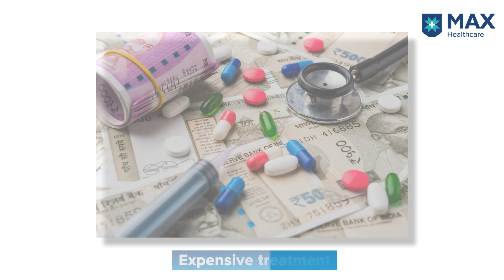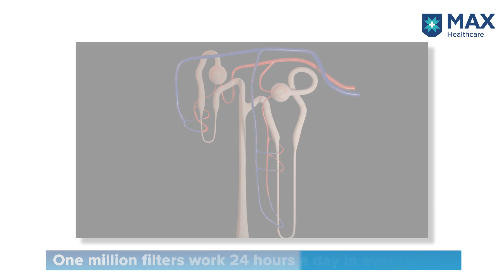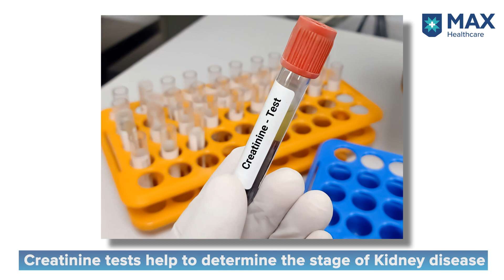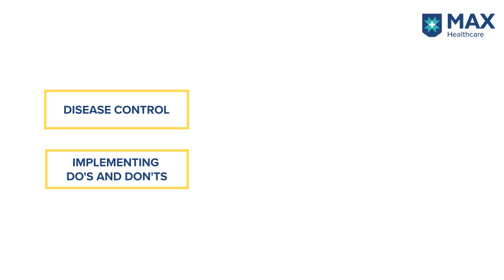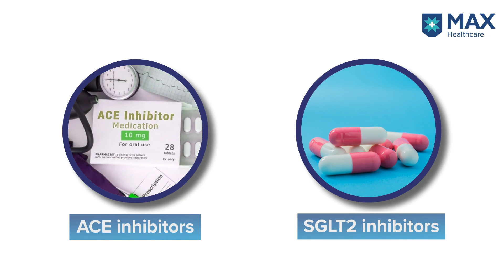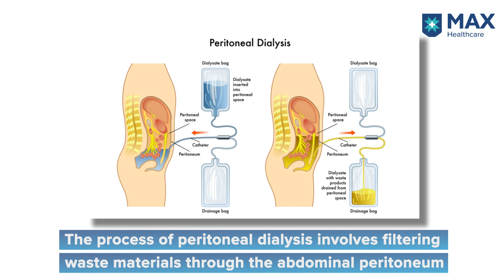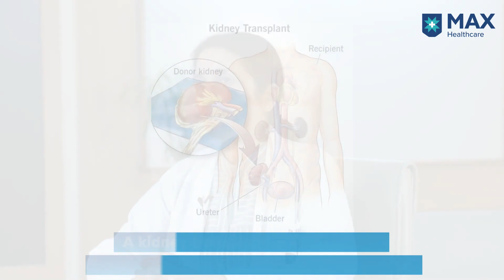Chronic kidney disease: Signs, Symptoms, Treatment | Max Hospital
Chronic kidney disease, or CKD, is a silent killer. Patients don't see the symptoms till they reach the advanced stage, which puts them at risk. In this video, MaxExpert explains the causes, symptoms, diagnosis, and treatment of CKD in India.

Dr. Alka Bhasin Senior Director - Nephrology at Max Super Speciality Hospital, Saket, explains how Chronic kidney disease can be a life-threatening disease.

Dr Alka Bhasin cronic kidney disease

0:00 - Introduction
0:29 - About CKD
1:00 - About Kidney
1:16 - Test for CKD
1:33 - Functions of kidney
2:14 - Symptoms of Low vitamin D
2:42 - Test for diagnosis of CKD
3:29 - Treatment for CKD
4:23 - Treatment for advance CKD
4:39 - Types of Dialysis
6:37 - About Renal Transplant
6:46 - Conclusion